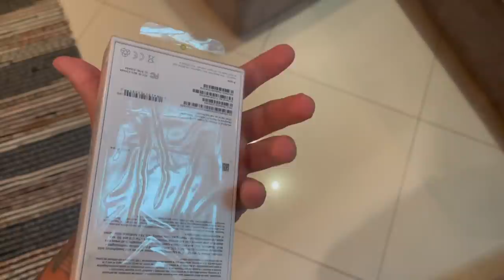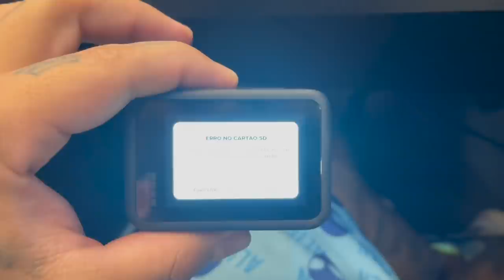PEDI PRO NORDESTINO IR EMBORA DA MANSÃO MAROMBA